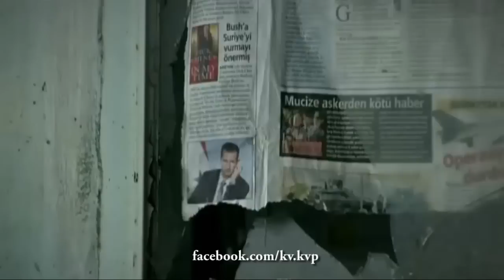Polat Alemdar & Memati Baş operasyon sahnesi!